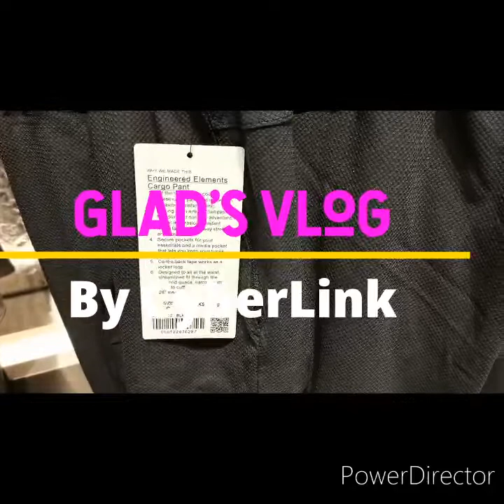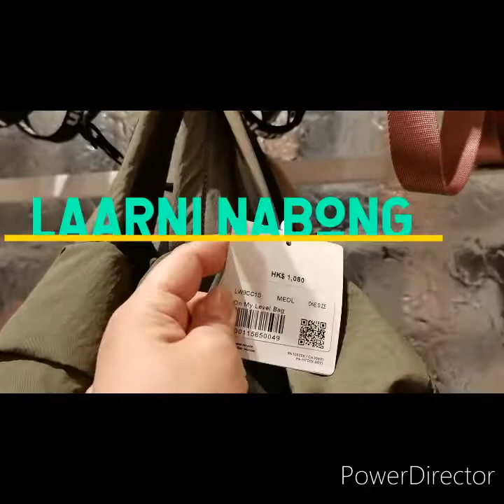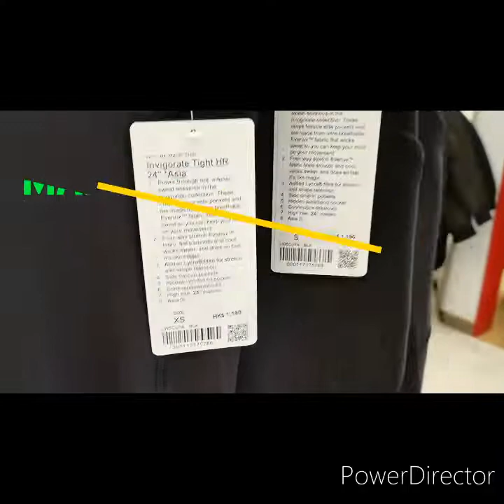bay Hong Kong.